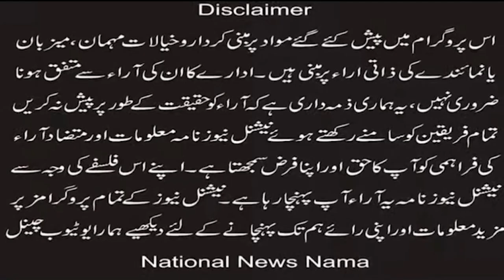Establishment of Mesaq Center for immediate resolution of Christian problems. IG Punjab in Jaranwala